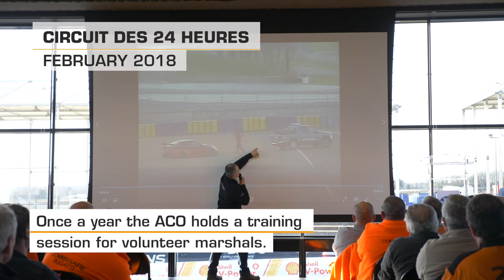24 Heures du Mans 2018 - Marshal team is ready!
Official YouTube Channel of the "24 Heures du Mans". The race 2018 will run from 16-17 June.

Official Hastag